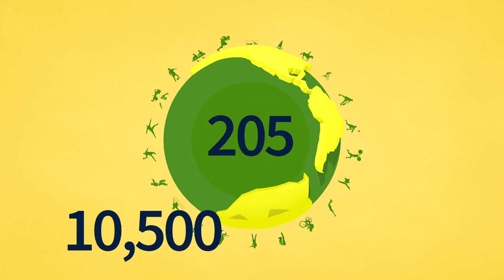Rio 2016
The Rio Olympics kick off August 5, 2016, in the famous Maracana soccer stadium. It will be the first city in South America to host the world's biggest sporting event.VIDEOGRAPHIC